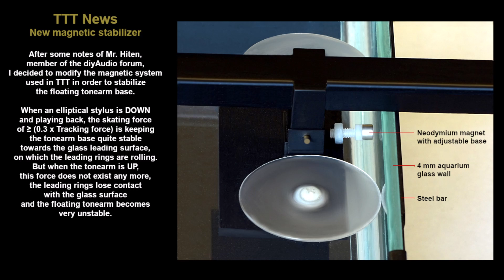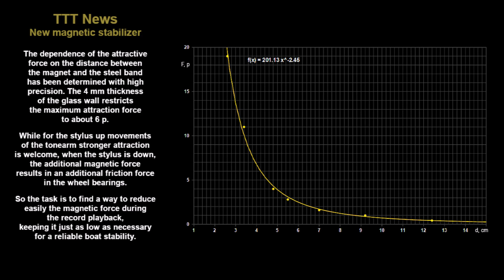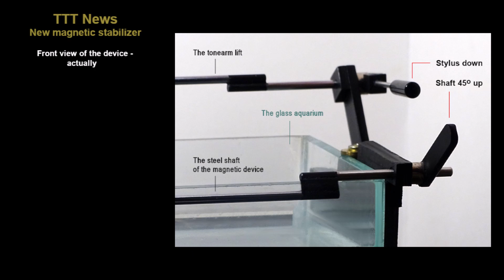Magnet Stabilizer New Construction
A new magnet stabilizing system of TTT, adding magnetic force control.